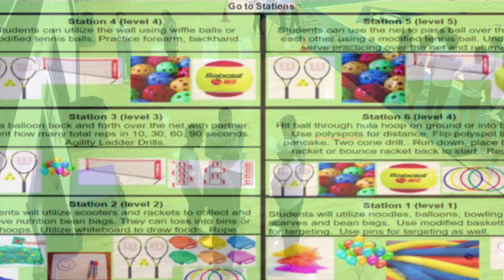6 Adapted Tennis Stations